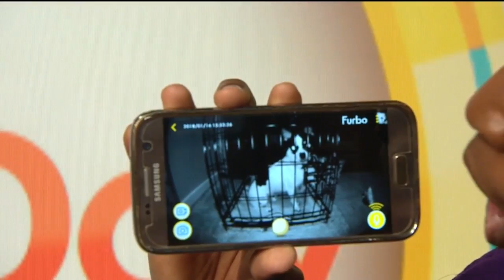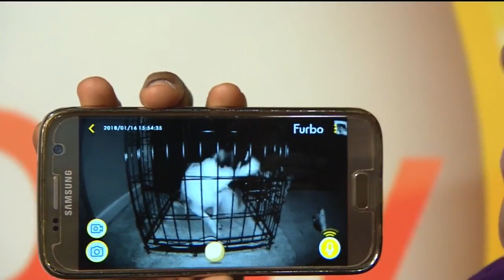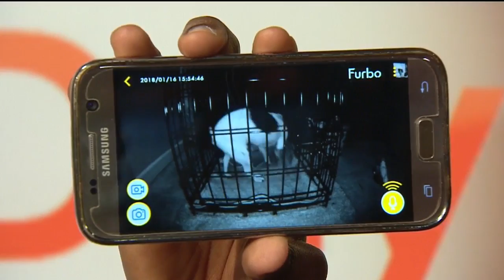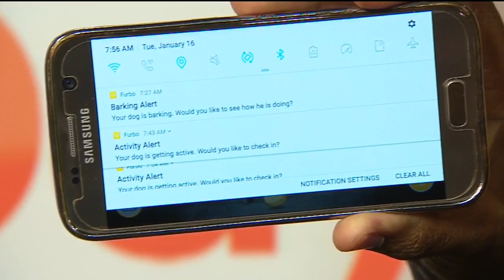Check This Out: Furbo Dog Camera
We’re testing out the “Furbo Dog Camera” in the studio.